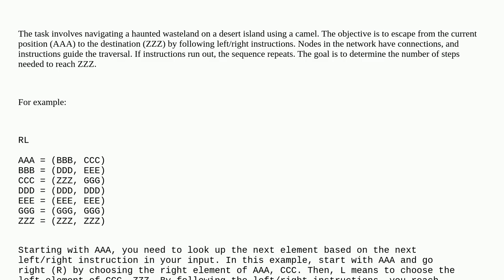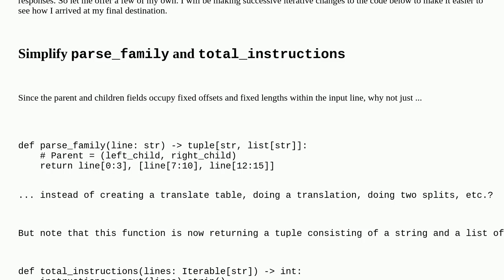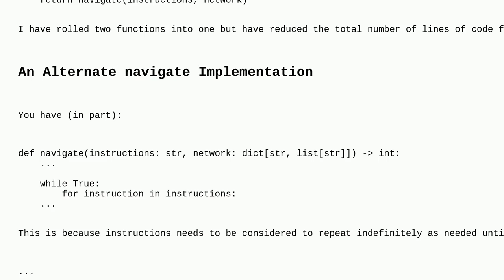Codereview: Advent of Code 2023 - Day 8: Haunted Wasteland (Part 1)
Advent of Code 2023 - Day 8: Haunted Wasteland (Part 1)

A special thanks goes out to the awesome community

  python string-processing programming-challenge